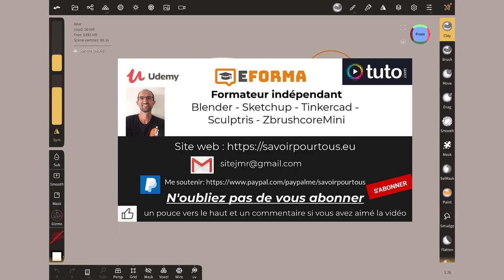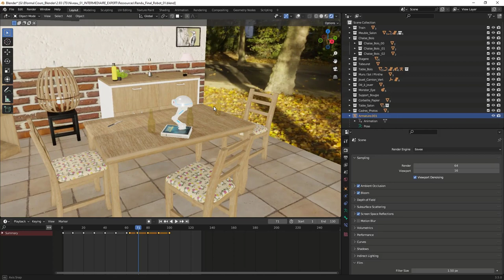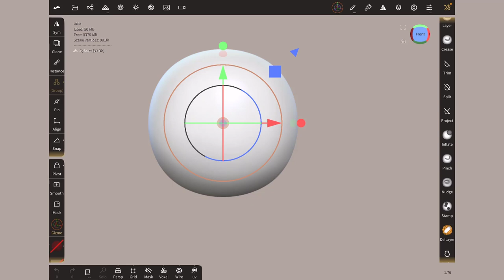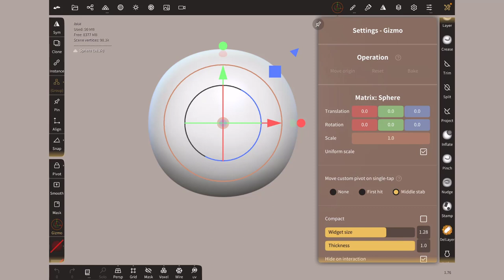35 - Nomad Sculpt - Suite de l'apprentissage - Pour débutant(e)s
Cela fait un petit moment que je n'avais pas fait de vidéos, mais j'ai tellement de travail avec mes formations difficile de tout faire, un première vidéo pour expliquer ce que je fais, et une deuxième va arriver sur l'outil Gizmo.
Ne pas hésiter à me poser des questions sur les différentes vidéos, je me ferais un plaisir de vous répondre,